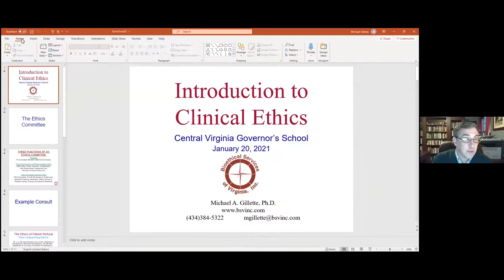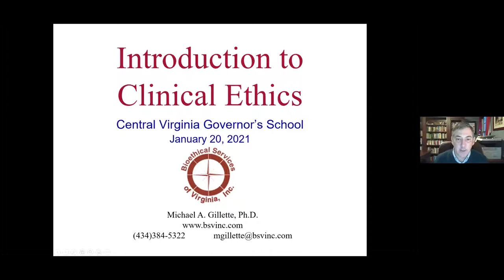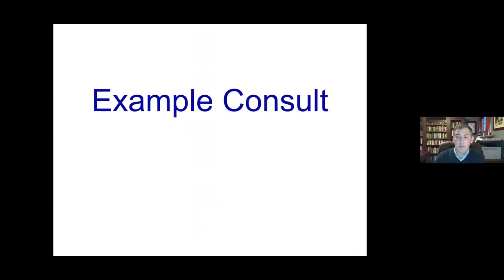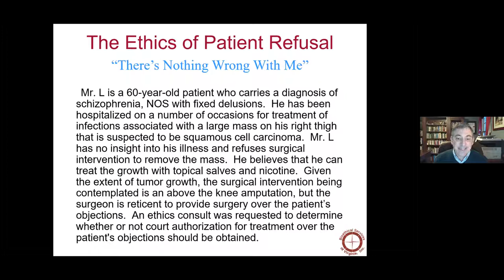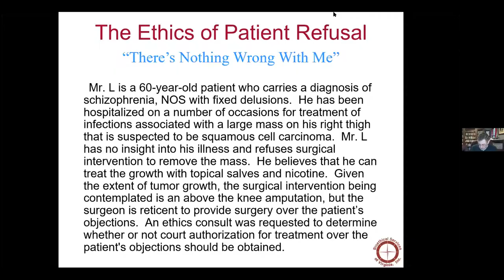Career Exploration Talk with Dr. Michael Gillette (Part 1)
Dr. Michael Gillette, city council member, former mayor of Lynchburg, college professor, and founder of Bioethical Services of Virginia, explains his work and helps CVGS juniors think about how to make a sound argument in the field of ethics as it applies to healthcare decision-making.